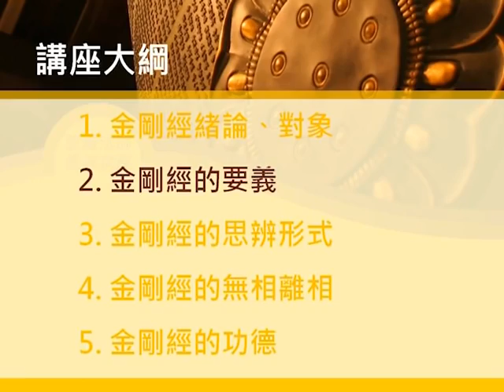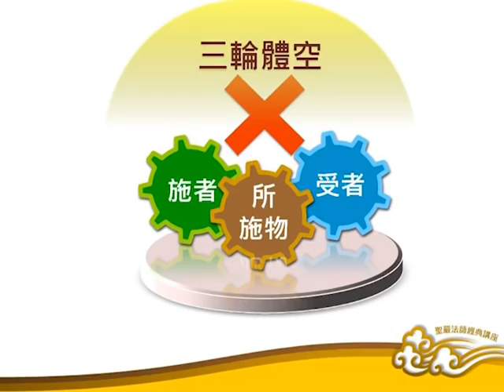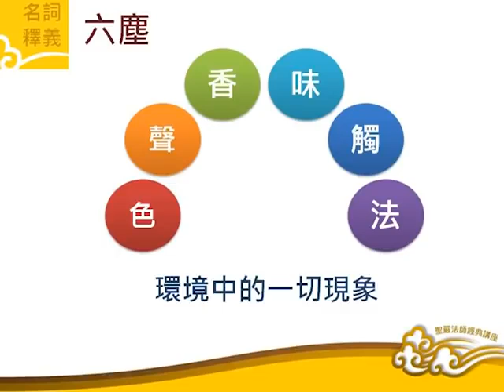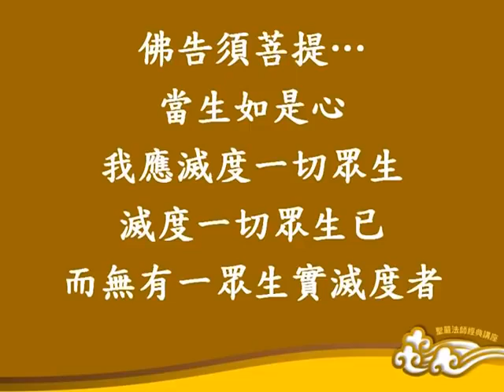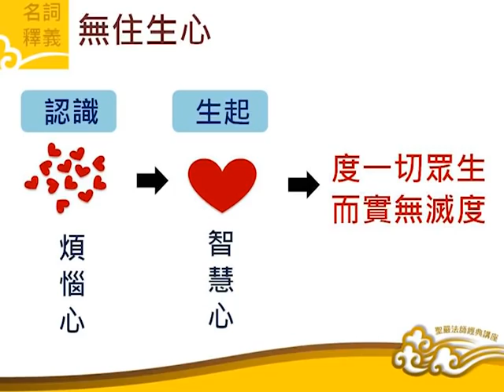《金刚经》讲记之二：金刚经的要义